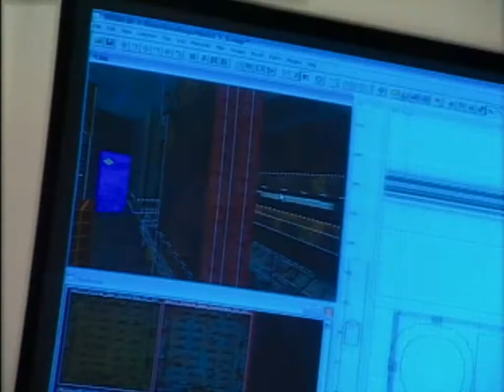DOOM 3 - Tim Willits Commentary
Extracted from Xbox release of DOOM 3.